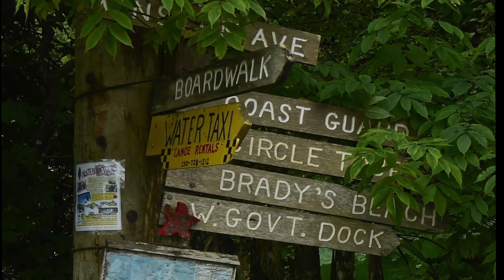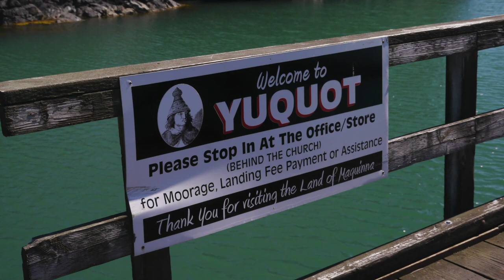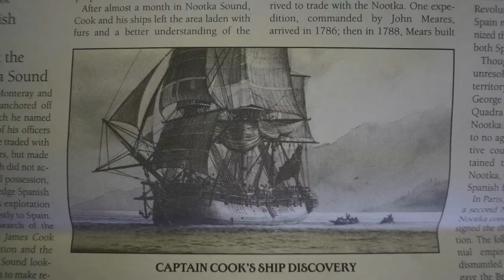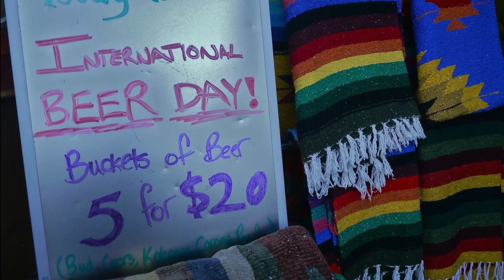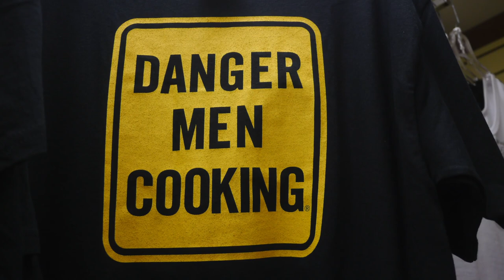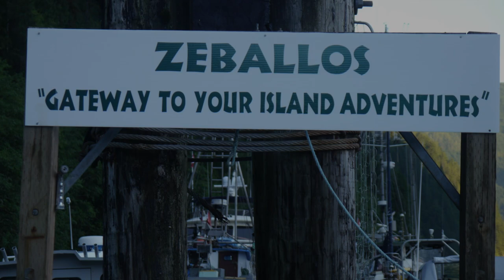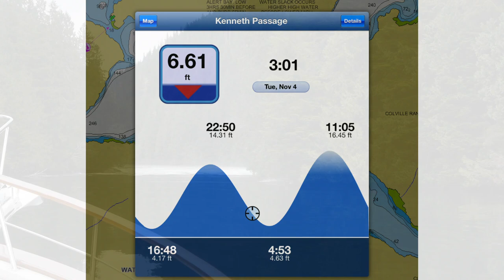A Single Step. Part 13. Venture visits Vancouver Island West Coast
This video covers our journey up the exposed west coast of Vancouver Island and a visit to the exciting Roaring Hole Rapids on the mainland. It is likely to be the last in the current series as I have now re-packaged the bulk of my existing video footage.

Comment: All the music used in all my videos has been legally purchased, with appropriate license from professional companies. Neither Fleming Yachts nor myself benefit in any way from the rash of ads which have arisen since my videos have gained in viewership. Revenue from the ads is shared by the claimant and You Tube. I strongly object to my work being used as a vehicle for can only be described as fraud. This situation is a great discouragement to posting on You Tube.